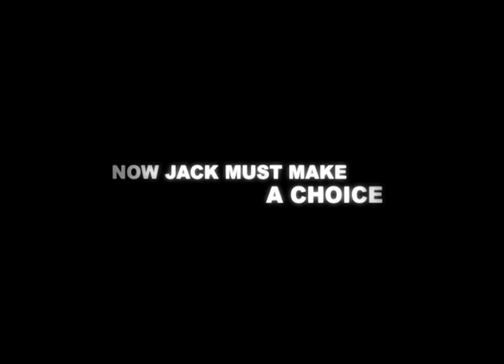"Jack Brooks: Monster Slayer" _TRAILER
Starring:
Trevor Matthews
Robert Englud
Rachel Skarsten

Directed by: Jon Knautz

Produced by:

Patrick White
Trevor Matthews
Neil Bregman